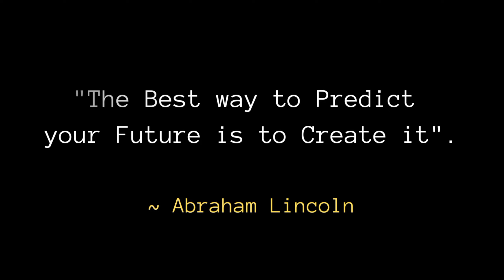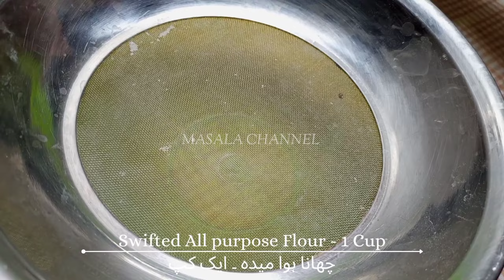Coffee Loaf Cake ~ Coffee Cake ~ How to make Coffee Cake with out Oven